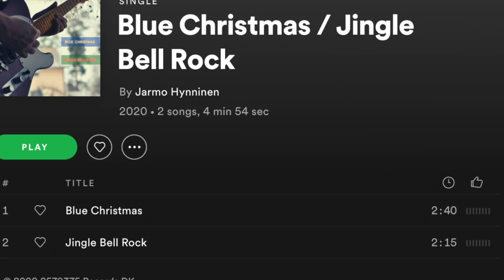Twangin' Christmas single out now